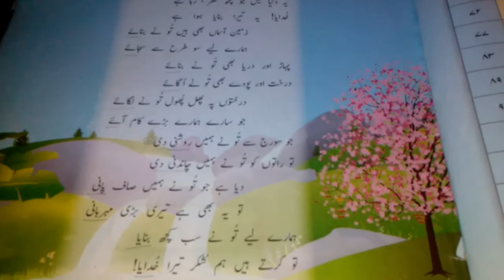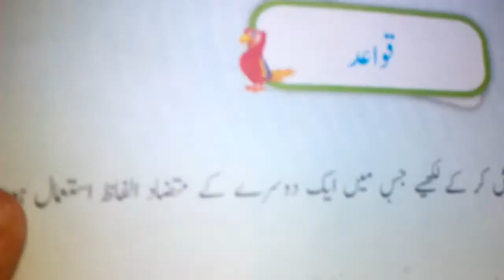grade 4 urdu lit 16/8/21 by Ms Humaira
نظم شکر تیرا خدایا